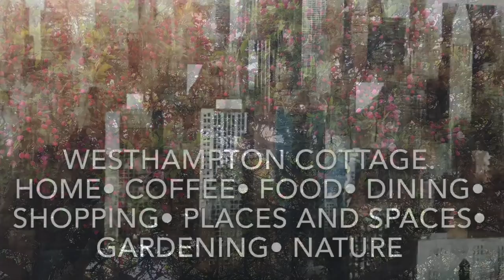Trees in Bloom at Westhampton Cottage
Slow Living